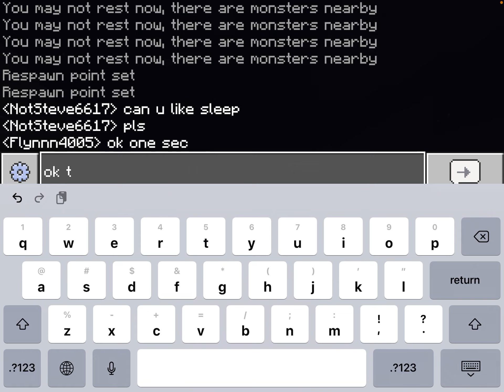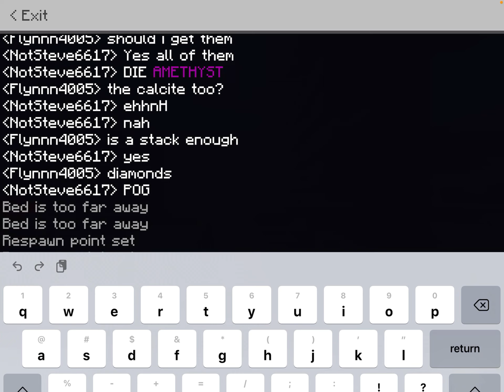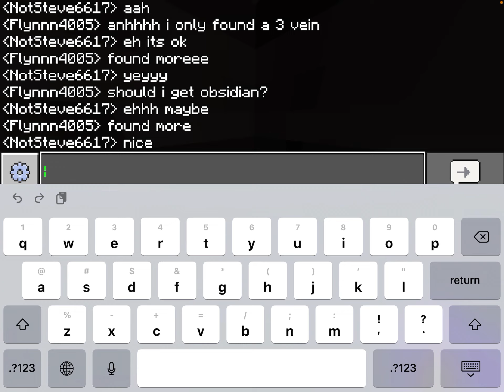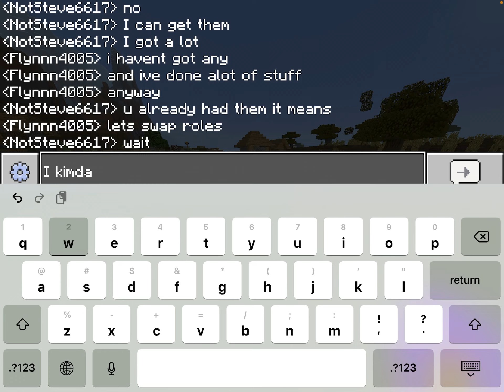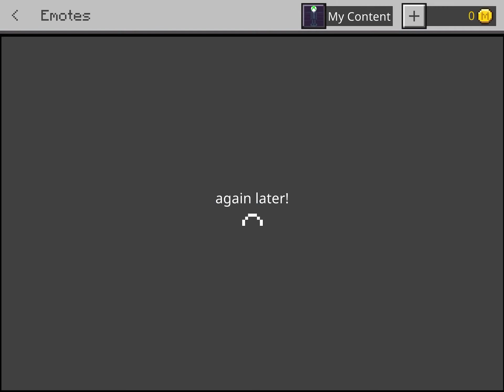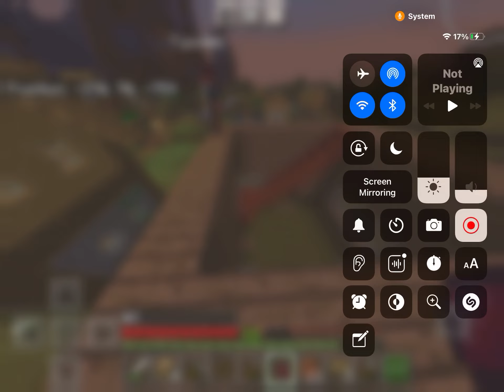Minecraft survival series | Episode 2 | HOUSE!!!